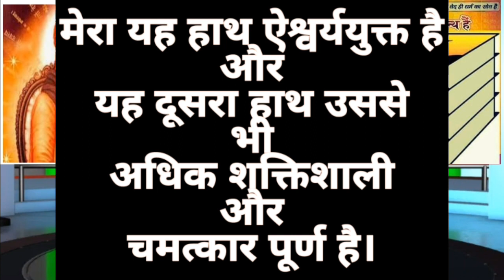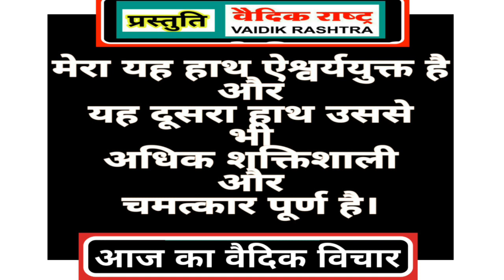आत्मविश्वास self_confidence आत्मविश्वास_हम_कैसे_प्राप्त_करें आत्महीनता_सफलता_में_बाधक ved_vichar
आत्मविश्वास ही सफलता की सबसे बड़ी पूंजी है ।
सफल होने के लिए व्यक्ति को आत्मविश्वासी होना आवश्यक है ।
इस विषय में वेद क्या कहता है ?
आज का वैदिक विचार
"हे परमात्मा मेरा यह हाथ ऐश्वर्ययुक्त  है और यह दूसरा हाथ उससे भी अधिक शक्तिशाली और चमत्कार पूर्ण है "
एमर्सन ने लिखा है
अर्थात्
आत्मविश्वास_सफलता_का मुख्य रहस्य है ।
वेद ज्ञान संपूर्ण ज्ञान का आधार है।
 वेद सब सत्य विद्याओं का पुस्तक है ।
आपको जो भी समस्या आ रही है ,आपकी जो भी समस्या है उन सभी समस्याओं का समाधान वेद है ।
आइए हम वेद को पढ़ें ,वेद को हम अपने जीवन में अपनाएं और इसका एक सरल माध्यम है कि आप वैदिक राष्ट्र यूट्यूब चैनल पर प्रतिदिन आज का वैदिक विचार सुनते रहे और अपने जीवन को उन्नति के पथ पर ले चलें । धन्यवाद।
 धन्यवाद ।
आचार्य भानु प्रताप वेदालंकार इंदौर मध्य प्रदेश